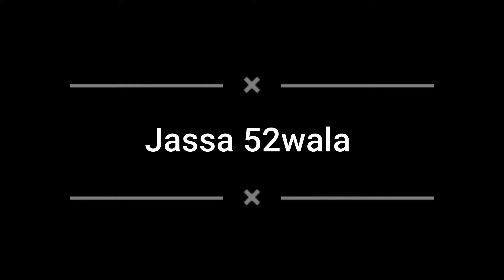journey of kubota#valogs